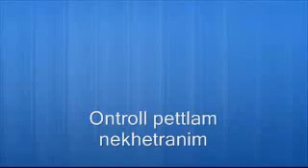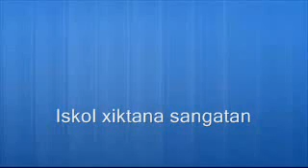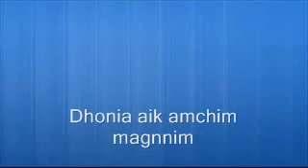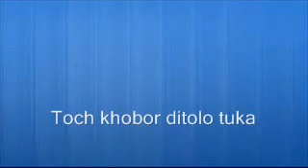Kupantlo Chondrim Luis Martins & Agnes Artunes With Lyrics